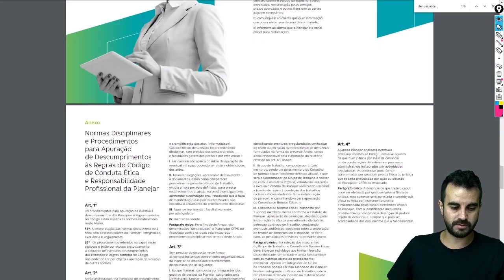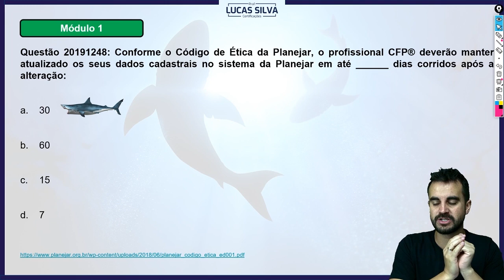QUESTÃO CFP®️ - DADOS CADASTRAIS PLANEJAR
A questão CFP®️ de hoje é sobre os Dados Cadastrais Planejar, uma questão muito frequente na tua prova!

Quer ser um Tubarão? Escolha o curso que vai mudar sua vida, saia do Cardume! Acesse meu Site ⤵